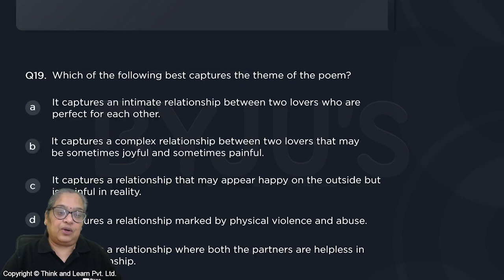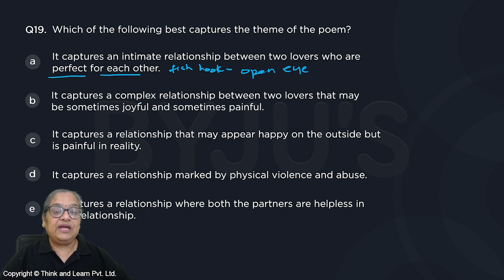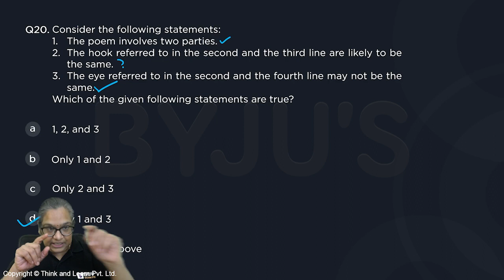Q19 to Q20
👩‍💻Attempt Topic Wise Mock Test